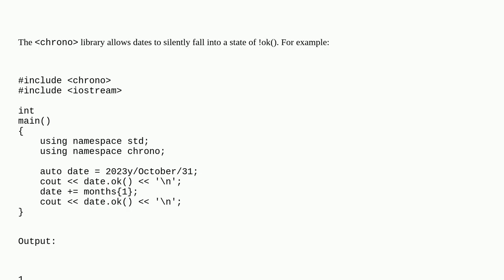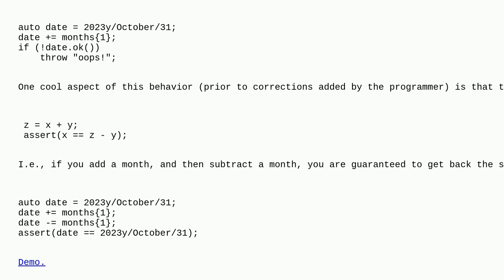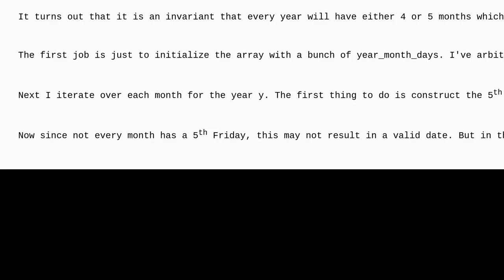When is it ok to be !ok() with C++20 chrono dates?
A special thanks goes out to the community

  c++ c++20 c++-chrono